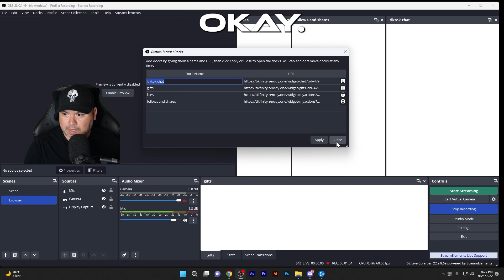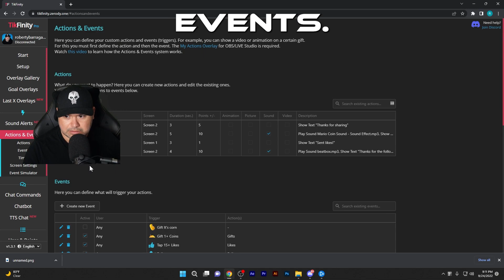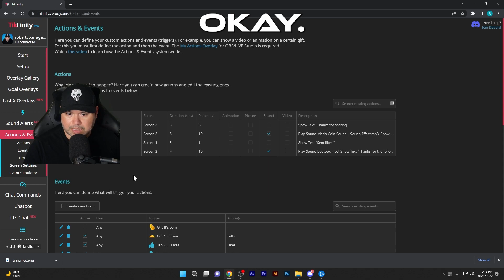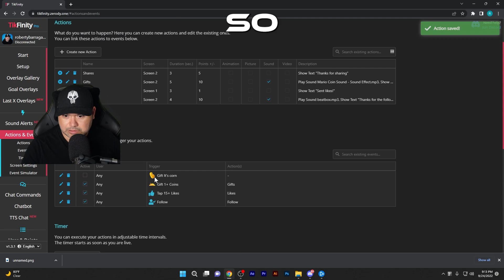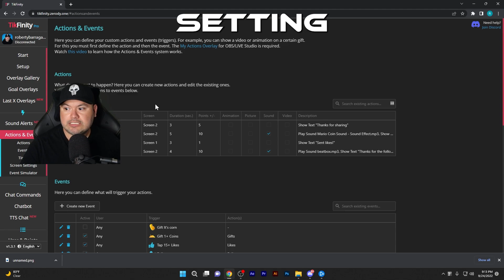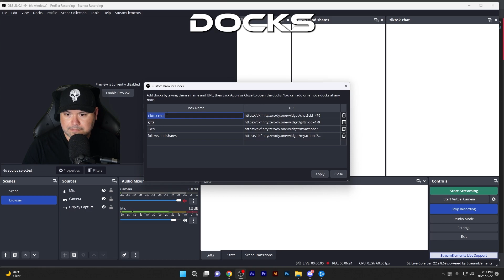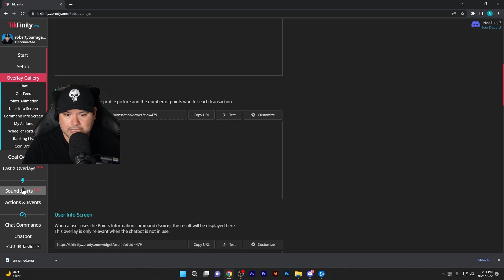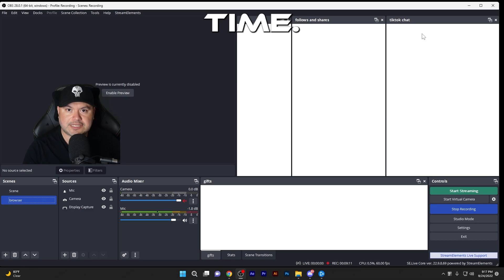How to get TikTok Live Chat/gifts/follows in OBS and more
Use my Support a Creator code "RobertYbarra" in the Fortnite item shop